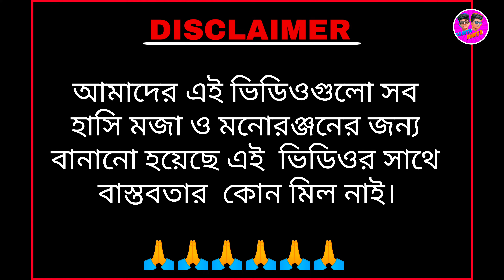হুজুর vs Public | Comedy জালসা😂 | চতুরবেদী সাহেব - Bangla Jalsha | Cute smartmaker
বোকতা vs Public | Comedy জালসা😂 | চতুরবেদী সাহেব - Bangla Jalsha | Cute smartmaker

⚡Social media ________:-

To entertain people andl usually focus on joking about what the people are doing not to the individual themsel ves,

Please don't go spreading hate it's all for loughs